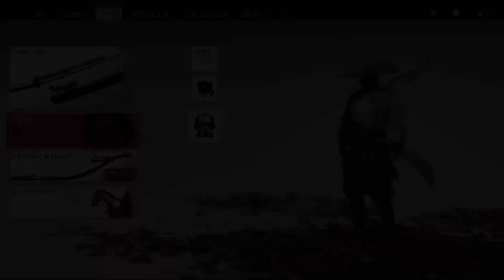GHOST OF TSUSHIMA- The Legend Of Tadayori Walkthrough Gameplay ps4 pro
THE LEGEND OF TADAYORI

The musican told me story about the legend warrior Tadayori l. it seems he singlehandly defended Azamo Bay using a suit of armor blessed by the kami.

If this armor still exists it may be a place known as the Violt Crown north of Azamo.

plot